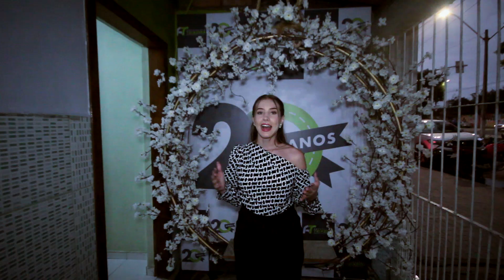Autoescola Teixeira completa 20 anos e celebra conquistas marcadas pela expansão e consolidação